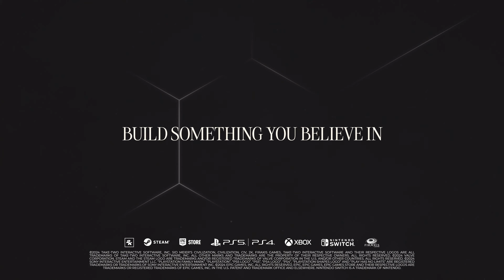Civilization 7 - Official Machiavelli Trailer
The Prince. The ever-clever Niccolo Machiavelli makes his mark in this latest Civilization 7 trailer. Check it out to meet Niccolo Machiavelli and learn about this leader's abilities. Sid Meier's Civilization 7 will be available on PS5, PS4, Xbox Series X|S, Xbox One, Nintendo Switch, and PC via Steam (which also supports Mac and Linux) and the Epic Games Store on February 11, 2025.